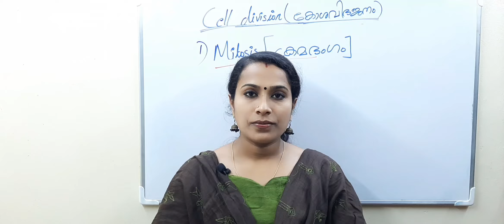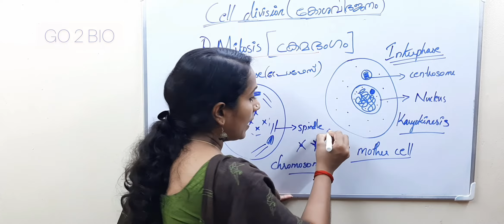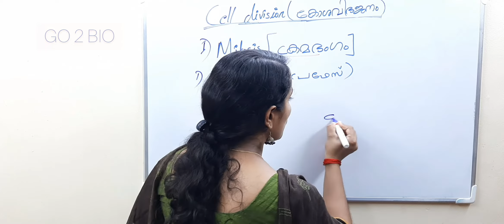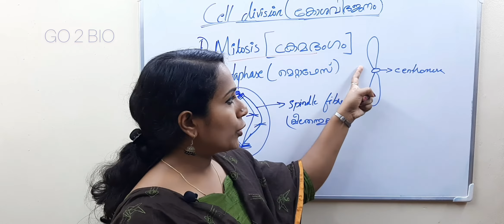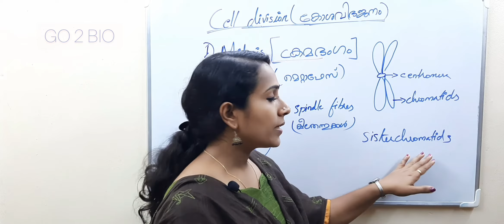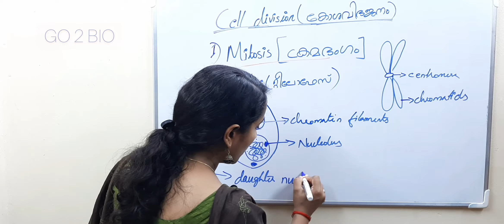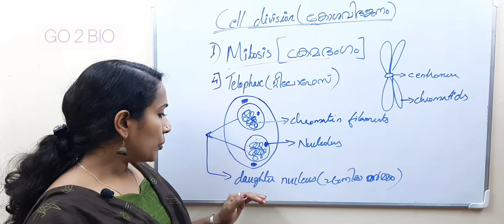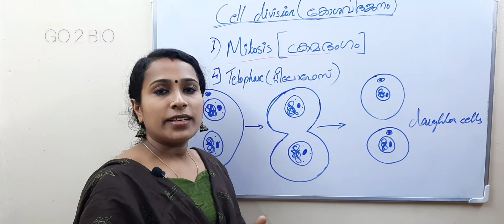MITOSIS/STAGES OF MITOSIS/KERALA PSC LGS,LDC MAINS & DEGREE LEVEL PRELIMS/GO 2 BIO/ക്രമഭംഗം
KERALA PSC BIOLOGY CLASSES
SCIENCE & TECHNOLOGY
HUMAN BODY
SYLLABUS BASED CLASSES
SCERT FACTS
SCERT TEXT BOOK BIOLOGY STD 9 PART 2
MITOSIS/ക്രമഭംഗം
CELL DIVISION/കോശവിഭജനം

GO 2 BIO
Reshmi T R